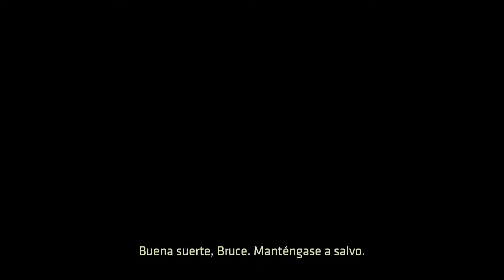Batman: The Enemy Within | Episodio 2: Lo que yace oculto | #4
Un grupo de villanos emerge de las profundidades de Gotham con la intención de llegar a lo más alto...

¿Qué nos deparará este segundo capítulo de Batman: The Enemy Within? Descubrámoslo en "Lo que yace oculto".

Mazu.